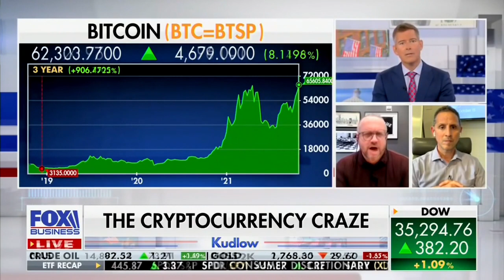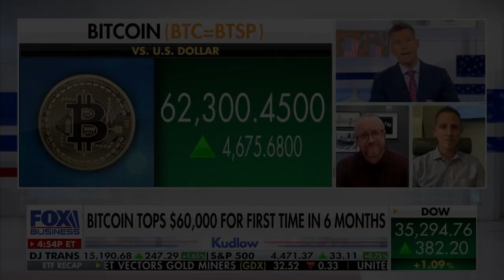David L. Bahnsen on Fox's KUDLOW - The New Bitcoin Futures ETF